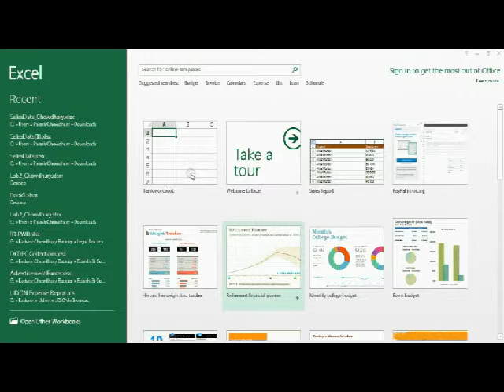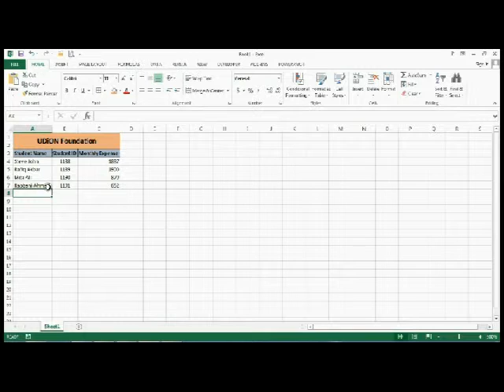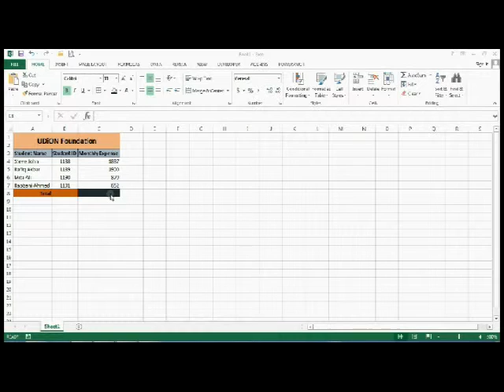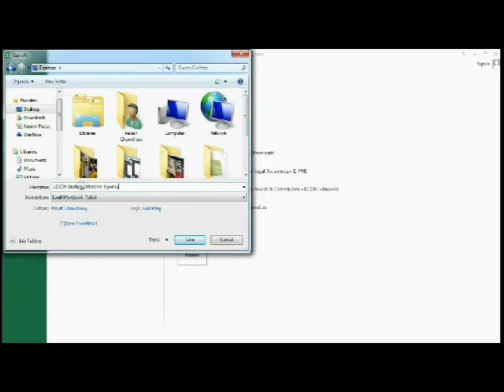Excel 2013 Tutorial Part-01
UDiON Foundation (UF) a 501(c)(3) non-profit organization under IRS title 26 of the United States Code and Bangladesh Society act of XXI of 1860, was founded in June 2010. For further details please visit our

UDiON's MISSION
UDiON mission is to implement perpetual solutions to End the cycle of Poverty, Hunger, Illiteracy and Social Injustice.

UDiON's VISION
We envision a world where everyone has the opportunity to achieve their fullest potential and be a contributing member of the society.

UDiON's VALUES
We embrace and draw inspiration from our philanthropists to create a world without disparity.
Innovation -- UDiON strive to innovate and create opportunities for the destitute to uplift themselves out of poverty. We value creativity in program design and strive to display global leadership in groundbreaking development initiatives.
Integrity - We hold ourselves and our partners accountable for transparency and accountability in all our professional work, with clear policies and procedures, while displaying the utmost level of honesty.
Inclusiveness - We are committed to engaging, supporting and recognizing the value of all members of society, regardless of race, religion, gender, nationality, ethnicity, age, physical or mental ability, socioeconomic status and geography.
Effectiveness - We value efficiency and excellence in all our work, constantly challenging ourselves to perform better, to meet and exceed program targets, and to improve and deepen the impact of our interventions.

UDiON's PRIDE
"We are dedicated to educate" to eliminate Illiteracy and Social Injustice, because we invented the model, and continue to define it.